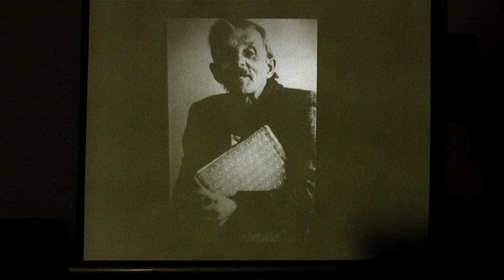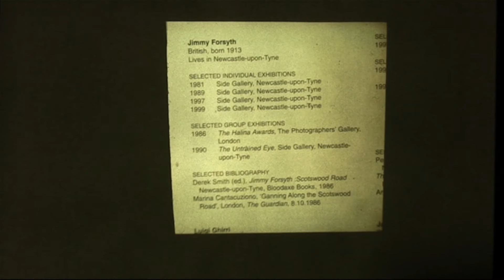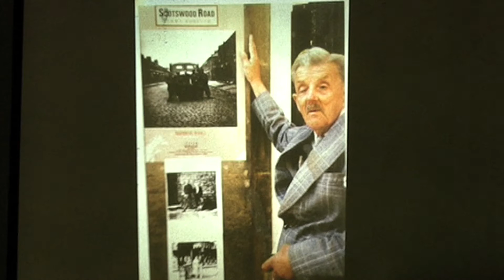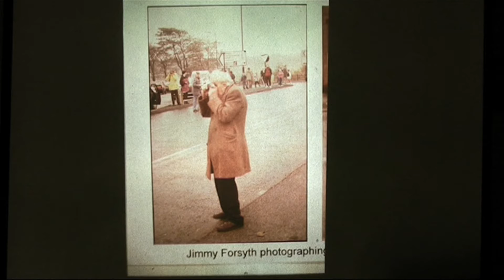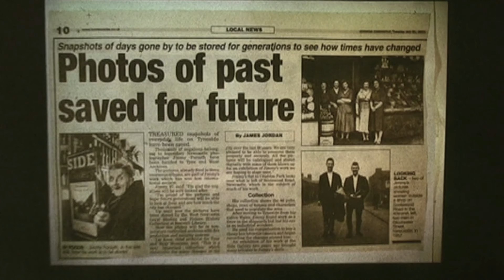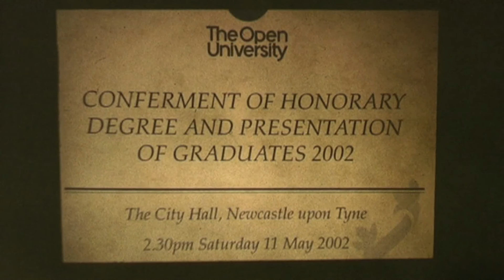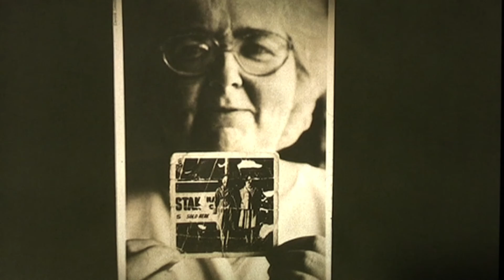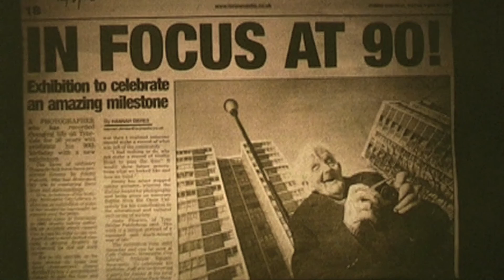A Slideshow about Jimmy Forsyth by Des Walton - Part 2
Following on from Part 1, local historian and archivist Des Walton puts on a slideshow about his friend and well-renown photographer Jimmy Forsyth, who rose to fame through his compelling images of Newcastle street-life, focusing on Jimmy's life, photography & legacy in the west end.